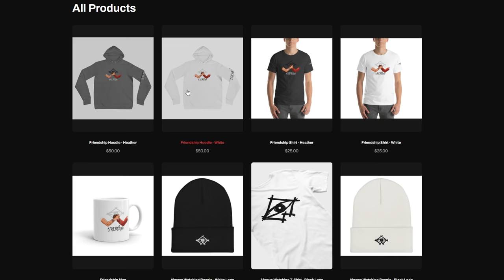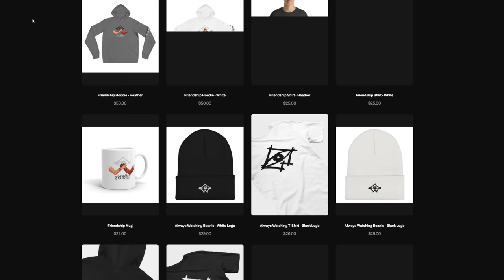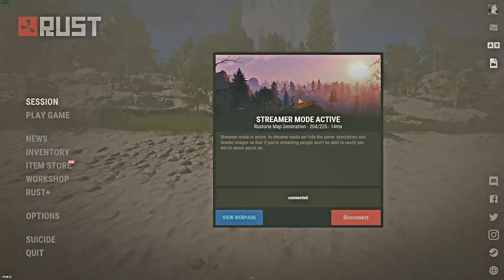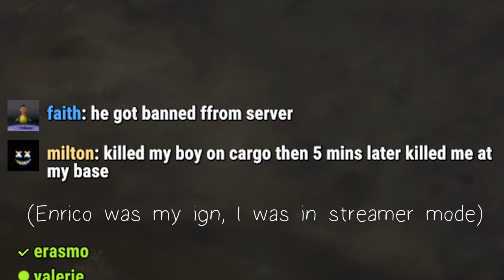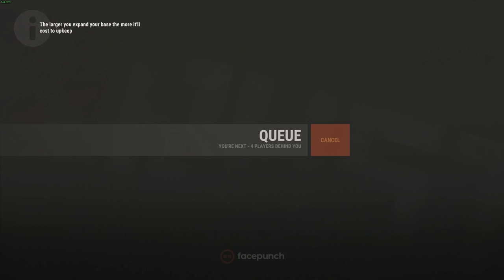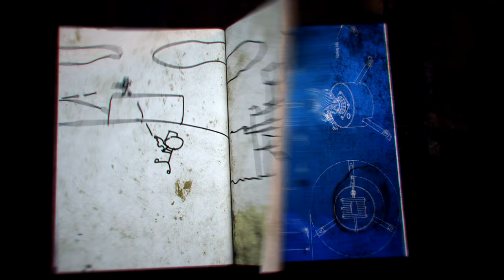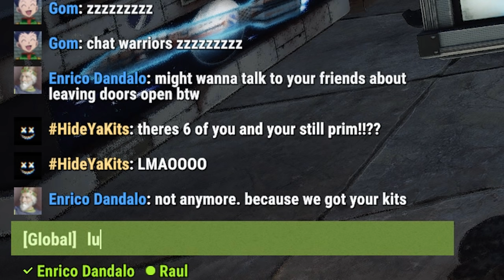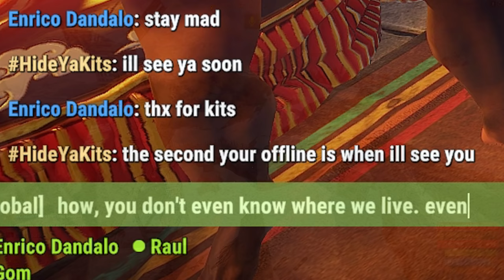CORNERING A SKETCHY CLAN into QUITTING | Rust (Movie)